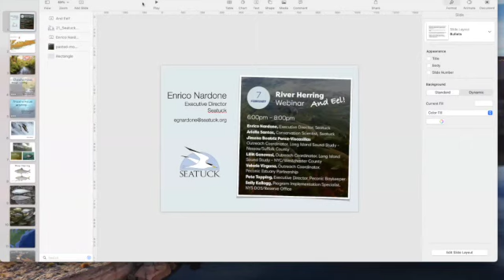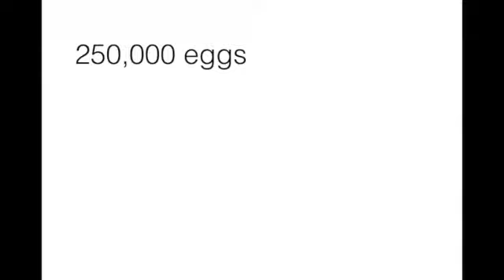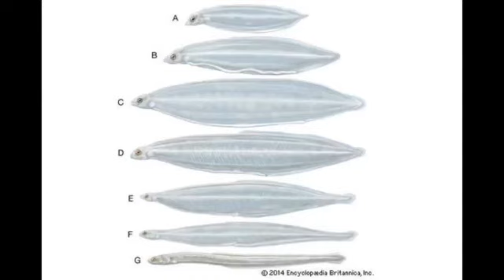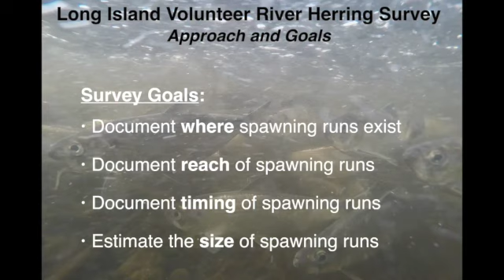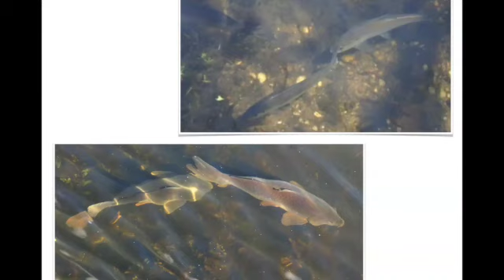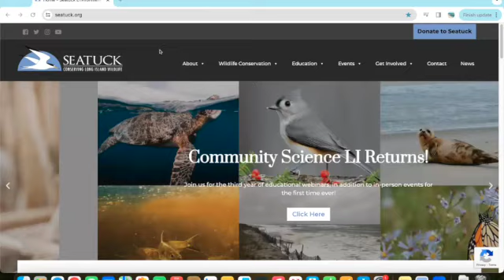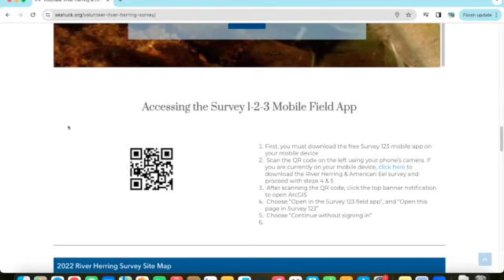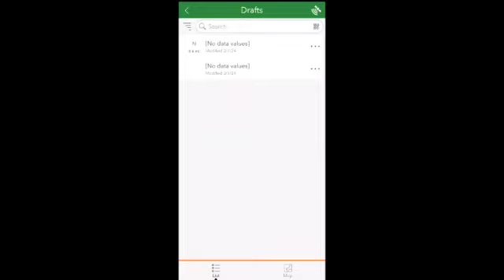2024 River Herring & American Eel Survey Training